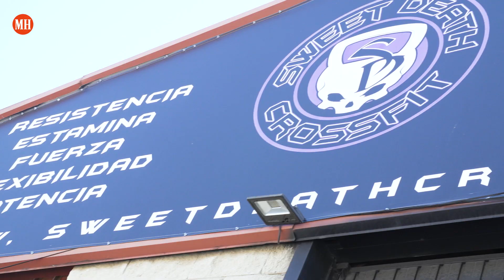Entrevista a Rita García, la entrenadora del Sweet Death Crossfit.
La deportista profesional y propietaria del Box Sweet Death CrossFit (Valdemoro, Madrid) Rita García nos cuenta como empezó en el Crossfit y como se prepara para las competiciones.